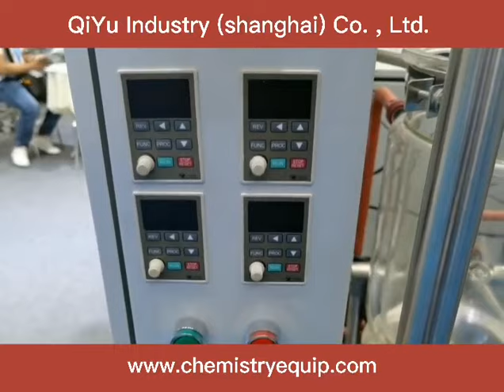stainless steel wiped film molecular distillation for CBD and THC cannabis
If you want more details ,pls feel free to contract me